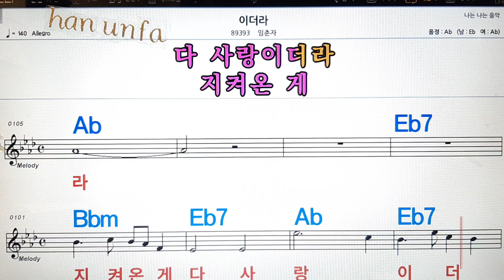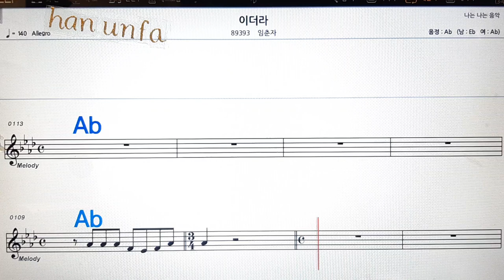이더라/임춘자💋노래방, 통기타 , 코드 큰악보, 가라오케, 반주💖Karaoke, Sheet Music, Chord, MR